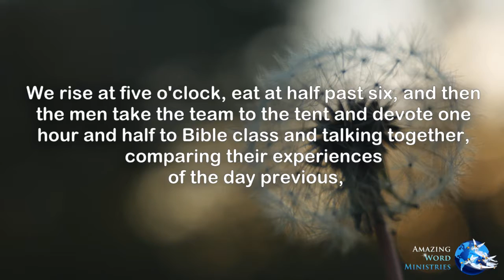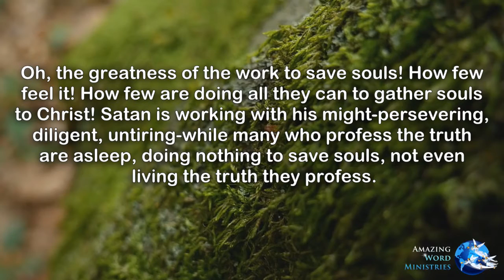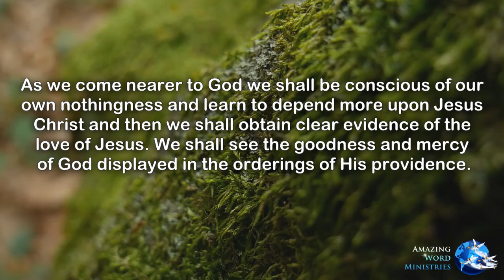This Day With God: "The Sustaining Spirit"-- By Ellen G. White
Sincerely!